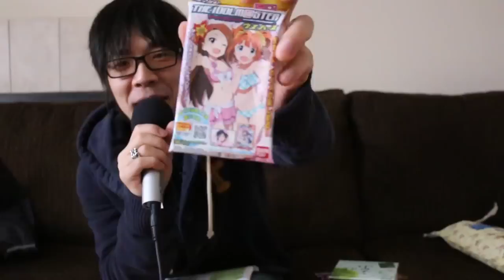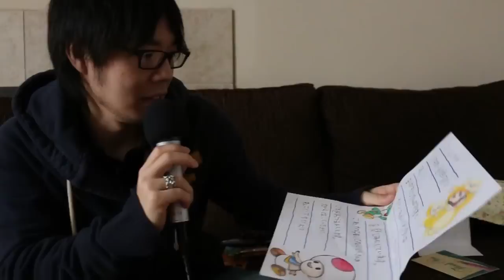#1 視聴者様からのパッケージ感謝動画！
日本からワザワザパッケージ送っていただきありがとうございました！
家族で美味しく頂きましたｗ

ルナさん
猫バスさん
猫バスちびさん

贈っていただき本当にありがとうございました！音楽素材: MusMus様